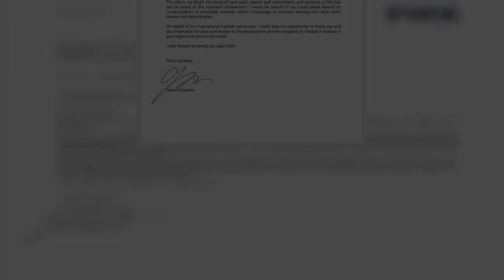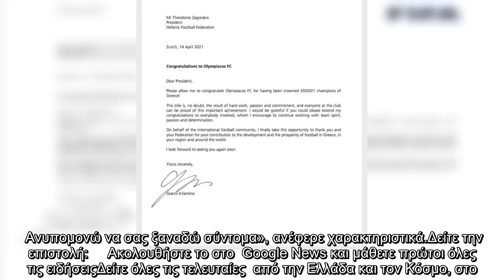Συγχαρητήρια από τον Ινφαντίνο στον Ολυμπιακό για το πρωτάθλημα